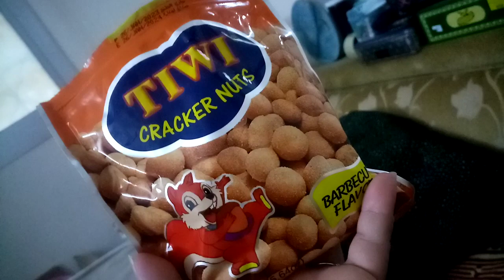Tiwi nuts not sponsor